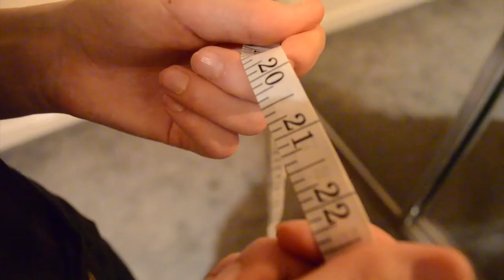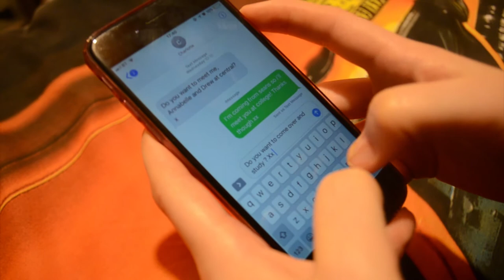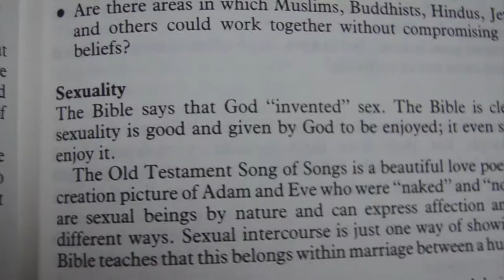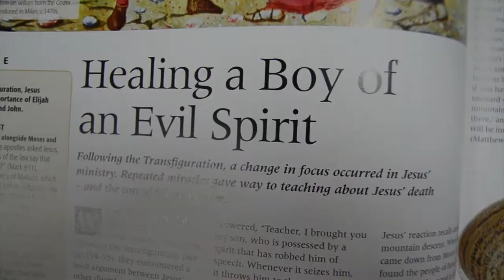I found by Oliver Fisher (Final Cut)